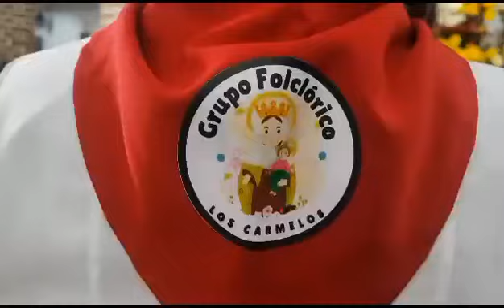✝️Se realizó la festividad y procesión de la Virgen del Carmen, en el barrio La Jimena de Popayán